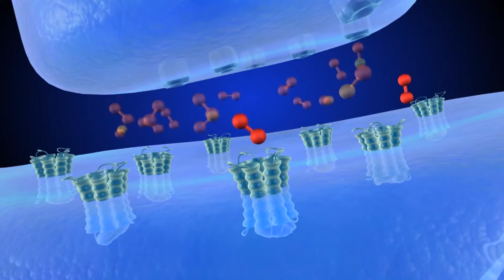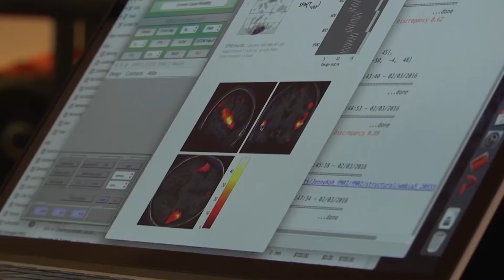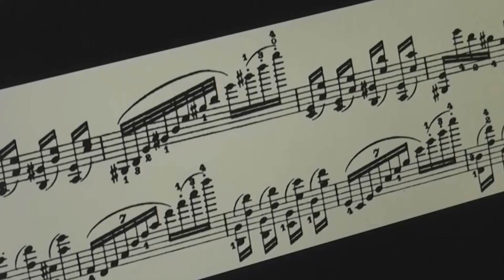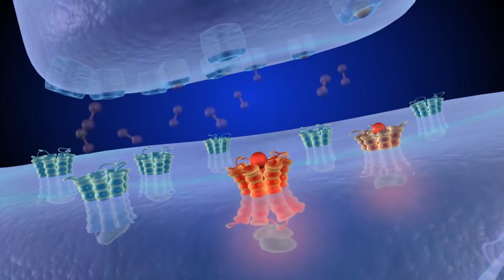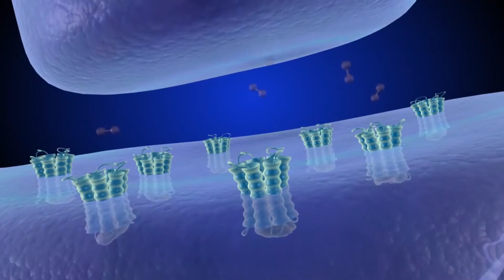The Impact Of Music On The Brain | Explained In Tamil | Chemist Arun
We all love music. Without music, we can't live. Music is one of the things in the world which activates all parts of the brain. It gives pleasure and energy when we hear our favorite songs. But how?
Watch this video to know what happens to our brain when we hear music.